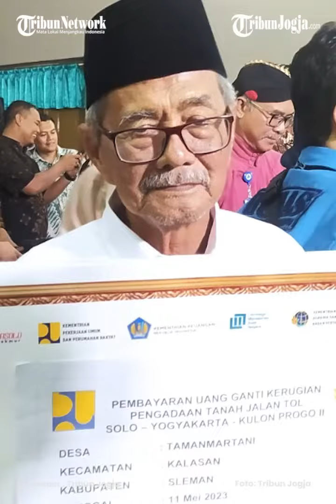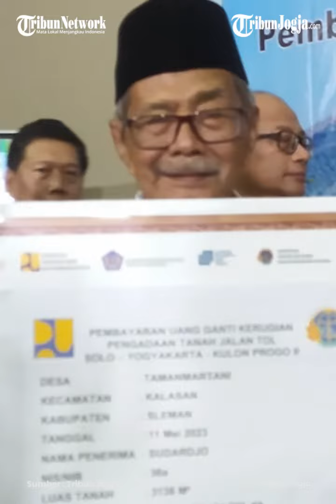Seorang Kakek di Sleman Terima Uang Ganti Rugi Tol Rp 18 Miliar!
Seorang kakek, warga Tegalrejo, Tamanmartani, Kalasan, Kabupaten Sleman mendadak jadi miliarder.

Hal itu terjadi setelah dirinya menerima uang ganti rugi pembangunan jalan tol Jogja - Solo sebesar Rp 18,1 miliar.

Uang sebesar itu digunakan untuk mengganti bangunan rumah dan tanah seluas 3,136 meter persegi.

Adapun kakek tersebut bernama Sudardjo, yang saat ini sudah berusia 90 tahun.

Editor Video : Bayu Rusbianto
Editor Naskah : Mona Kriesdinar
Narator : Noristera
Produser : Ribut Rahardjo
(brs)